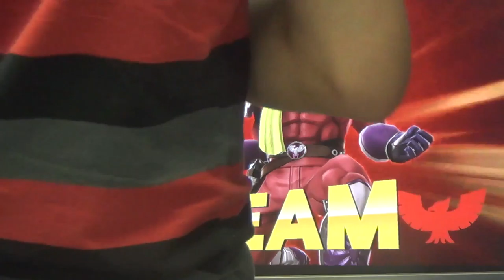Smash @ Kapow — EmBer & Eclipse vs. Agent Guilt & Felius — Smash 4 Doubles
This is from Losers' Round Three

EmBer & Eclipse (Red Team)
vs.
Agent Guilt & Felius (Blue Team)